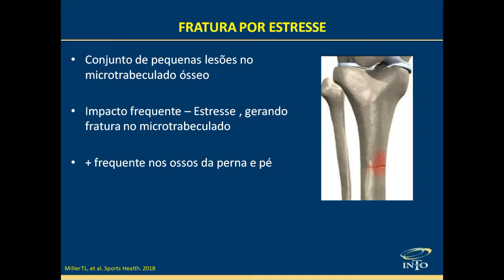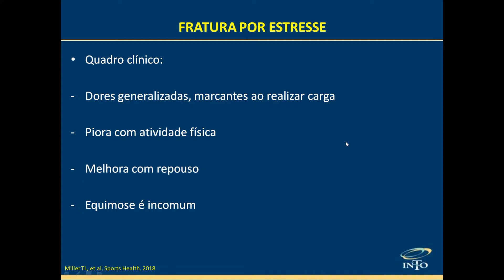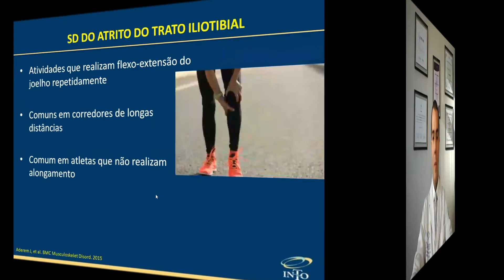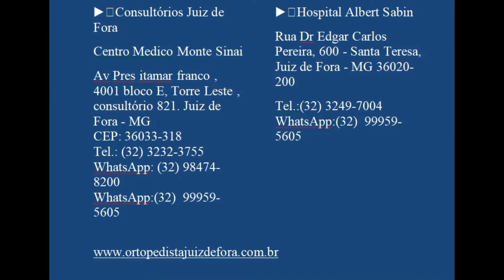Joelho Doendo após corrida - Fratura por Estresse - Dr. José Leonardo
Fratura por Estresse – Causa oculta de Dor no Joelho – Joelho Doendo -  Dr. José Leonardo

Neste vídeo falaremos sobre a fratura por estresse no joelho, causa comum de dor oculta no joelho, com pacientes chegando com esse problema queixando-se de joelho doendo no consultório apresentando radiografia convencional sem alteraçoes. Como o próprio nome indica, a fratura por estresse é causada por um conjunto pequenas lesões que ocorrem devido ao impacto frequente nos ossos. Isso gera um “estresse” na região que, com esse estimulo repetitivo acaba gerando uma fratura no osso acometido, sendo no joelho, os pacientes se queixam de joelho doendo. Esse tipo de problema acontece com maior frequência nos ossos de sustentação, como das pernas e dos pés e são mais comuns em mulheres do que em homens. Como dito acima, mais frequente nos atletas de alta performance. Mas existem outros fatores que podem causar a fratura por estresse, que vão além do exercício físico. Saiba mais sobre este tema assistindo o video acima.  Se você tiver alguma dúvida ou sugestão deixe seu comentário abaixo, responderemos assim que possível.

Abraço

▶️CONSULTÓRIO RIO DE JANEIRO

 ⏺CLINICA ORTOPÉDICA IPANEMA

Rua Visconde de Pirajá 82/303
Ipanema – Rio de Janeiro - RJ

 ▶️ ▶️CONSULTÓRIOS JUIZ DE FORA

 ⏺CENTRO MEDICO MONTE SINAI

Av Pres itamar franco , 4001 bloco E, Torre Leste , consultório 821. Juiz de Fora - MG

 ⏺HOSPITAL ALBERT SABIN

Rua Dr Edgar Carlos Pereira, 600 - Santa Teresa, Juiz de Fora - MG

▶️▶️▶️Canal do YouTube - Dr José Leonardo

Neste canal você encontrará diversos vídeos com informações sobre as lesões e patologias que acometem a articulação do Joelho.